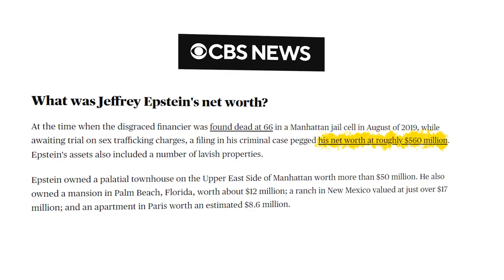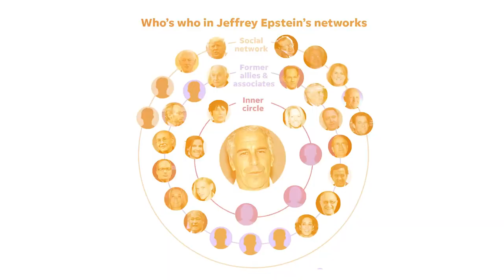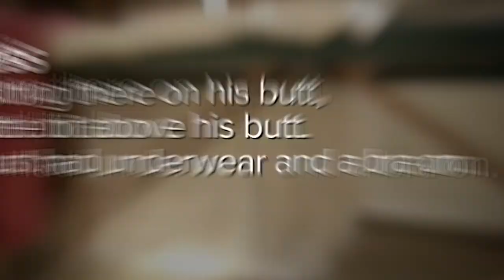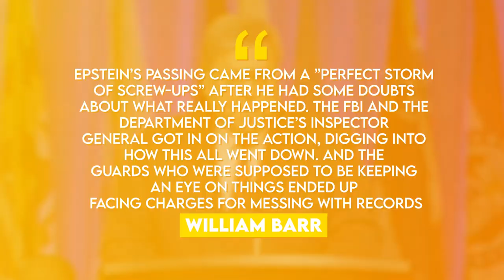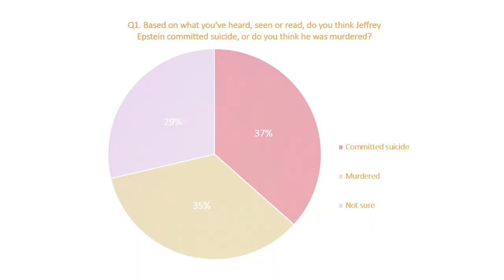Jeffrey Epstein Survivor Sarah Ransome Opens Up on Horrific Abuse!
Hear first-hand from Jeffrey Epstein survivor Sarah Ransome as she shares her story of horrific abuse in this emotional and powerful video. Learn about her experiences and the actions she is taking to seek justice and bring awareness to this important issue. This is a must-watch for anyone interested in learning more about the Epstein case and supporting survivors.